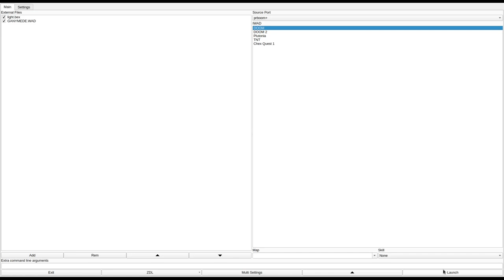DOOM 1 - GANYMEDE.WAD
called "GANYMEDE" in the /idgames FTP.
created by Robert Kacsich on January 22nd, 1996.
from the .txt file included with the WAD:
"The year is... - well, take your favorite year from the future. You are a student at Ganymede University of Technology, experimenting with time travel. By mistake you travel about 50 years into the future. You had learned earlier from a history book which had been brought back from the future that at that time Ganymede will be taken over by a military regime, using your University as headquarters. Fight your way through Ganymede Tech and find the time port that will bring you back to your time..."